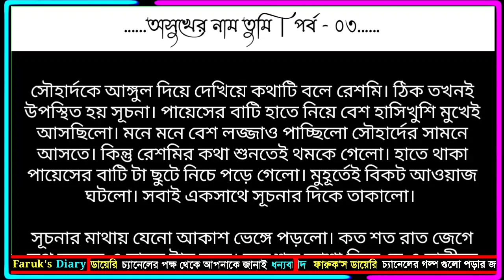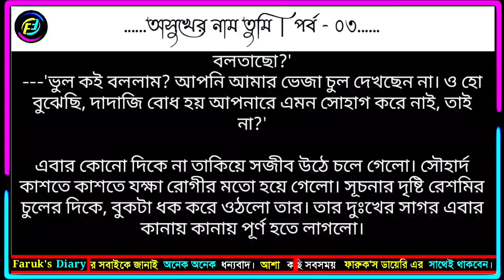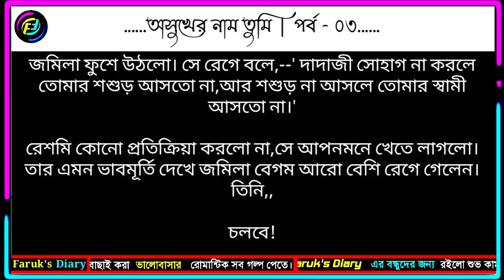অসুখের নাম তুমি | পর্ব - ০৩ | Rong Mohol | Valobasar Golpo | ভালোবাসার গল্প | Faruk's Diary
গল্পের নামঃ অসুখের নাম তুমি
পর্ব - ০৩
writer: সোনালী আহমেদ

ভালোবাসার গল্প
রোমান্টিক গল্প
প্রেমের গল্প
বেদনার গল্প
Valobasar Golpo
Romantic love story
premer golpo
Faruk Media

💞. Valobasar golpo. 💞
💞. Premer golpo. 💞
💞. Koster golpo. 💞
💞. Jeboner golpo. 💞
💞. Prem Nibedon. 💞

❤ Thanks For Stay With Faruk's Diary. ❤
❤❤❤❤❤❤❤❤❤❤❤❤❤❤❤❤❤ই